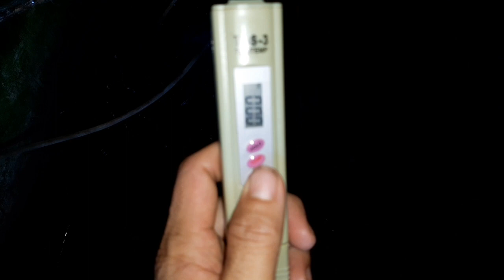Test nước và bao nhiêu nhiệt độ là ok ,tạp chất trong nhiều hay ít.